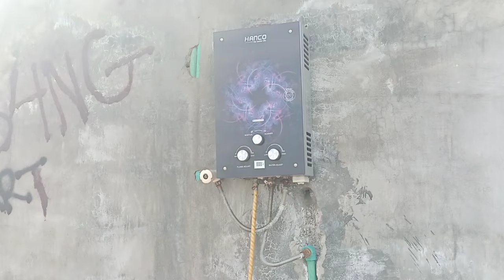بہت پیاری سستی زرعی زمین بمعہ عالی شان گھرVery nice and affordable agricultural land with vip house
زرعی کمرشل بنجر اور غیر آباد زمین گھر پلاٹ وغیرہ کی خریدوفروخت کے لیے رابطہ کریں 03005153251 whatsapp